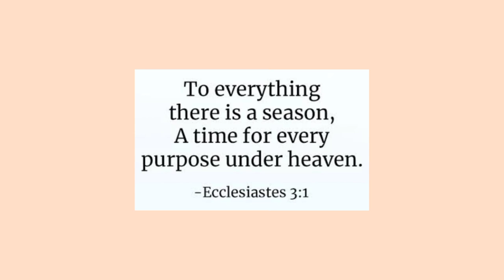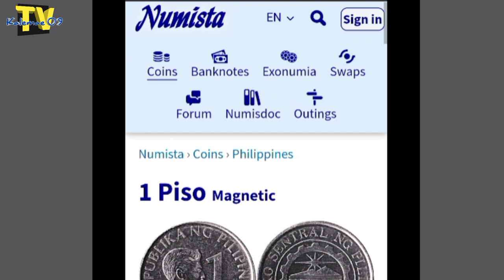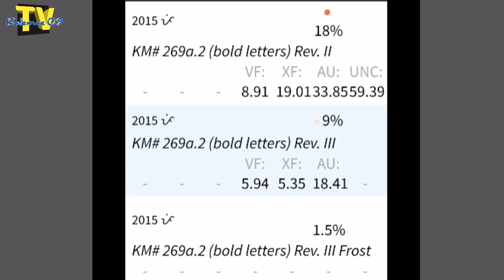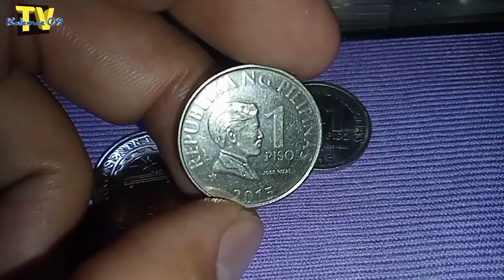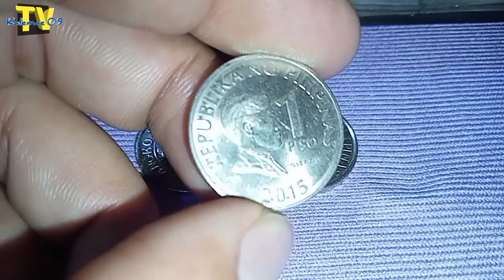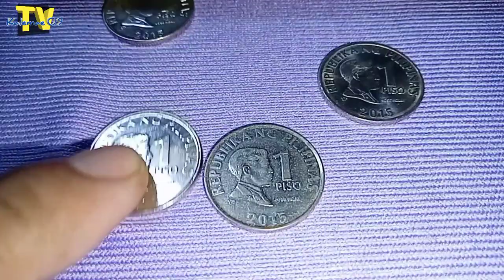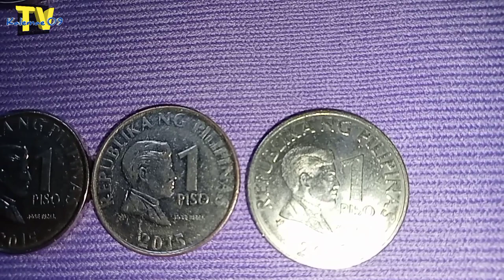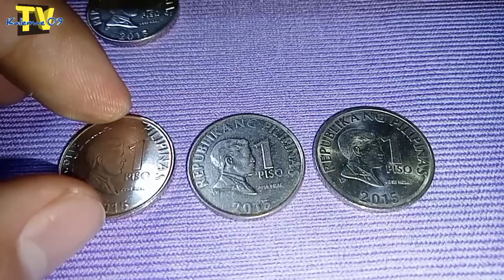Jackpot coin 2015 1 piso Rare at Wala sa record | KAALAMAN